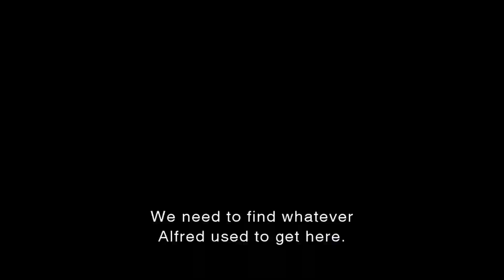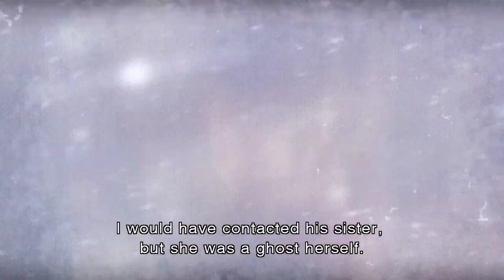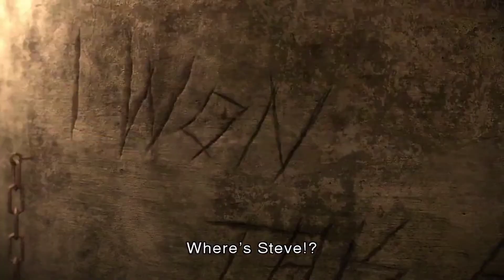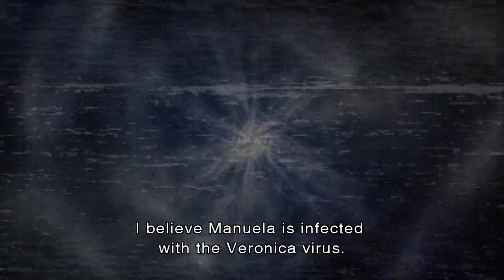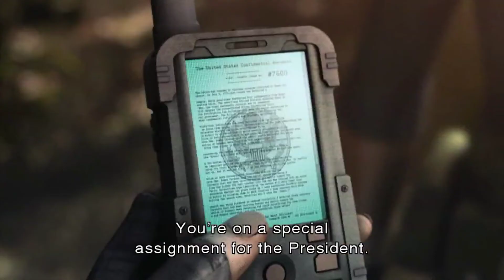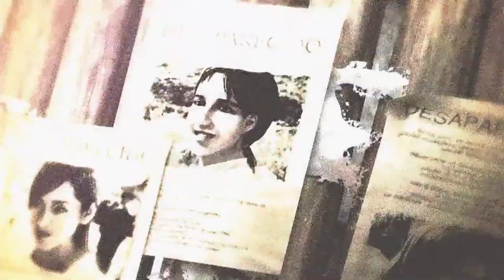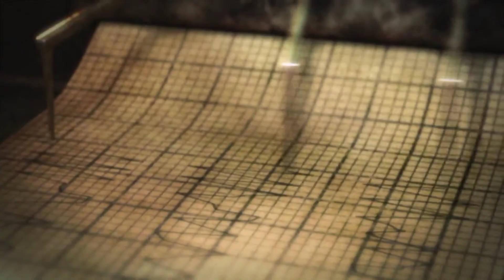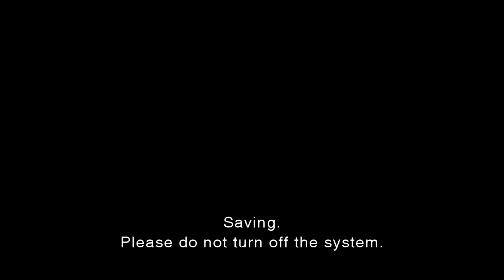RESIDENT EVIL DARKSIDE CHRONICLES PS5 Juego Completo Parte Final